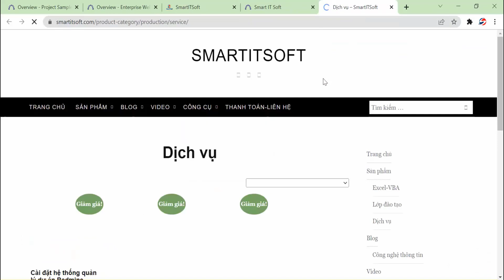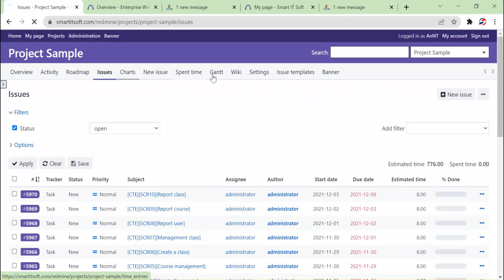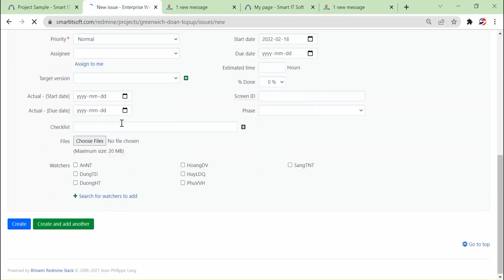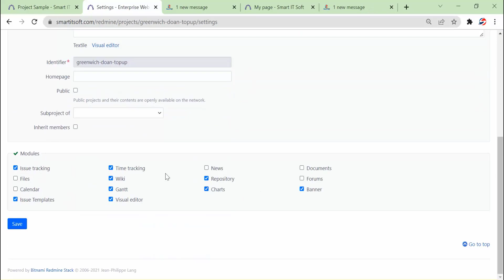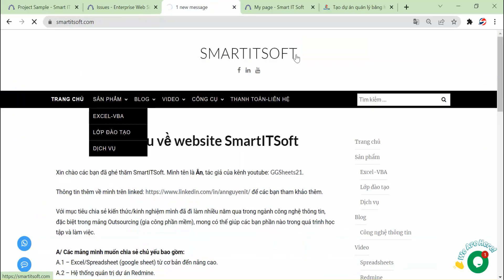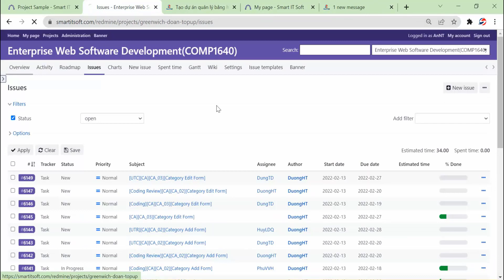SmartITSoft | Demo về hệ thống Redmine | GGSheets21